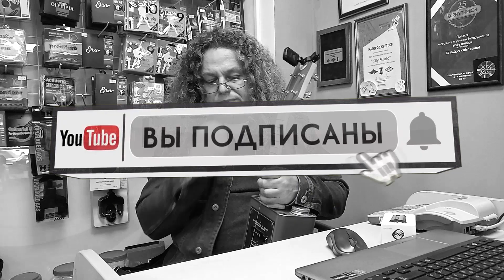ПРО ДЭВИДА ГИЛМОРА И ЛОКОВЫЕ КОЛКИ НА ДЕШЕВУЮ ГИТАРУ